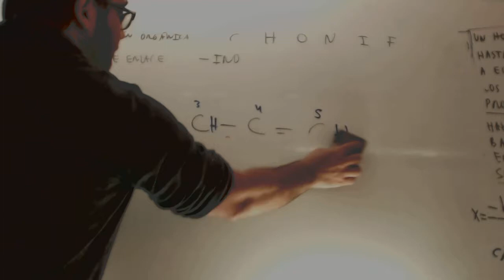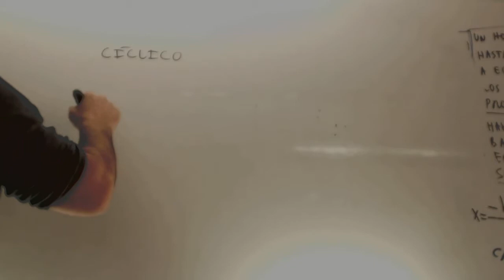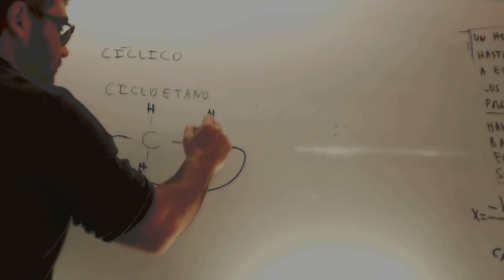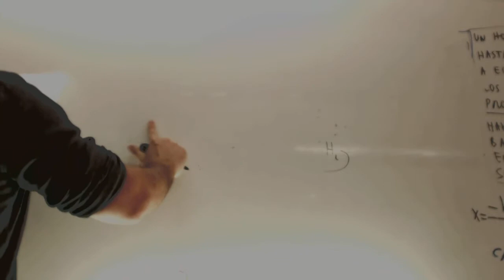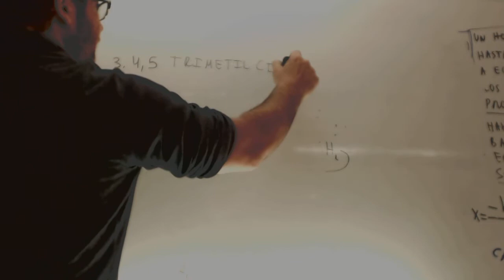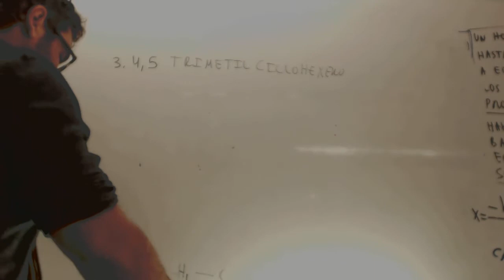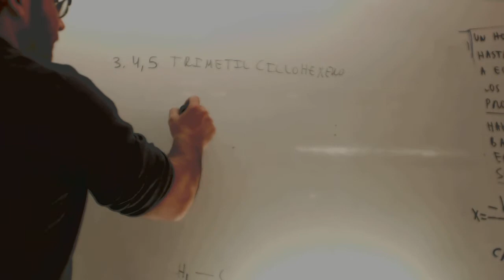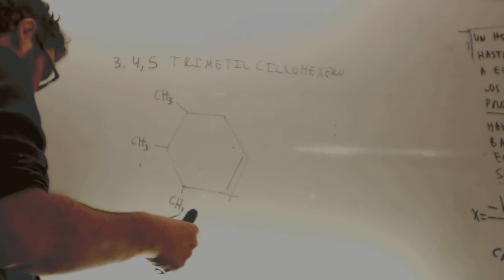Formulacion organica Hidrocarburos ciclicos Academia Usero Estepona